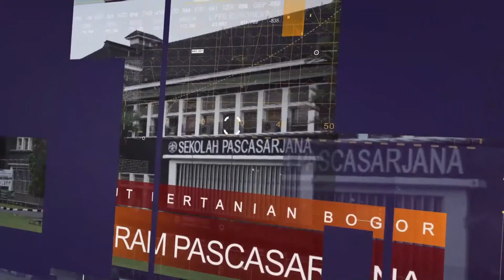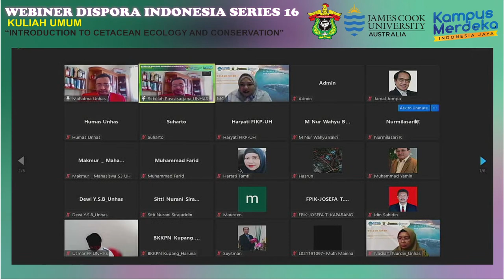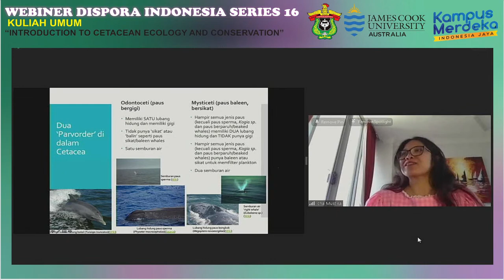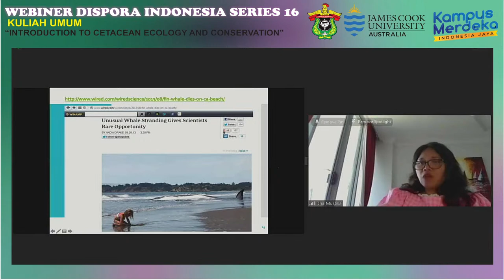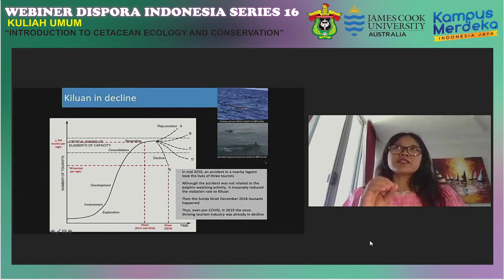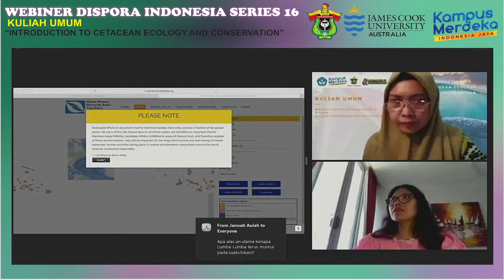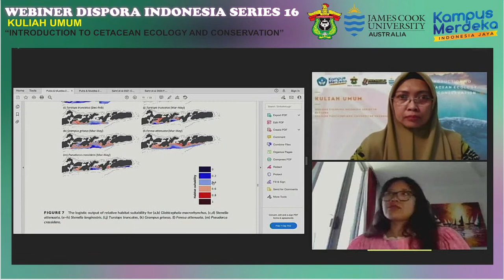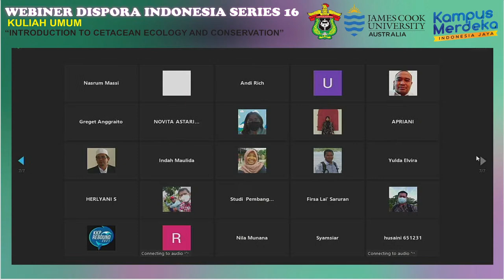WEBINER DIASPORA INDONESIA SERIES 16 " KULIAH UMUM "